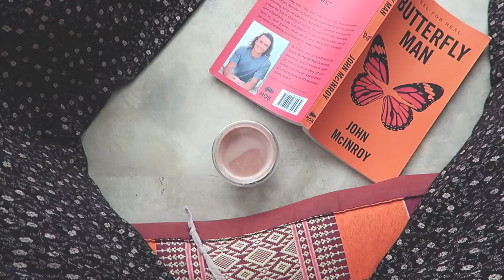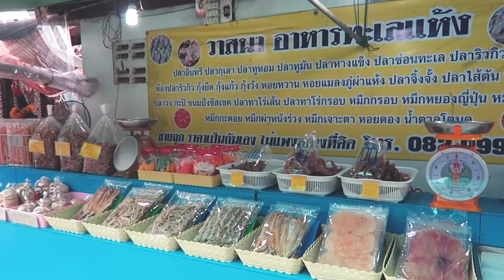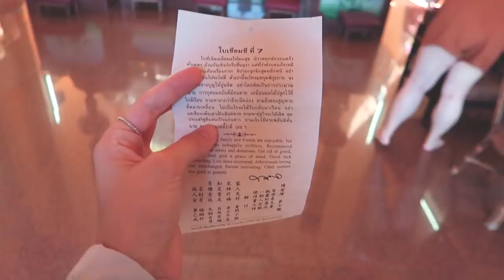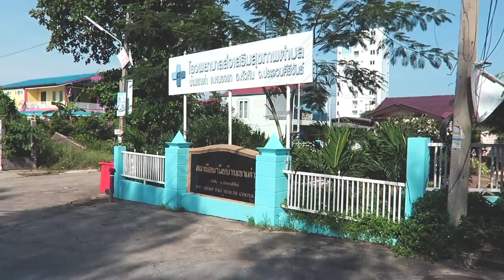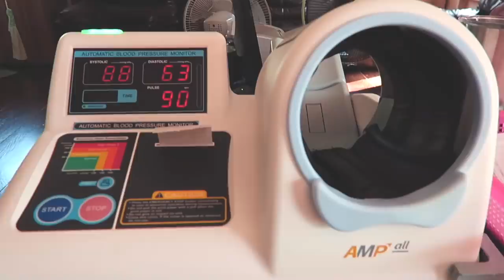Vlog z Tajlandii / Joga, medytacja i detoks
Miłego oglądania!

xoxo,
Karolina